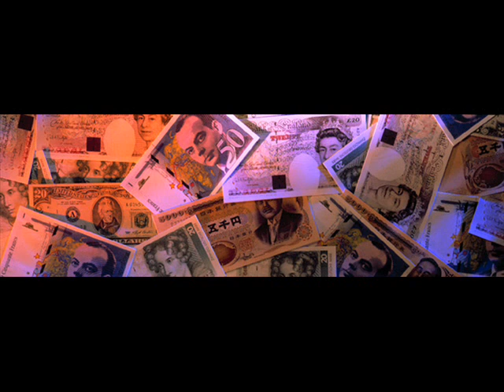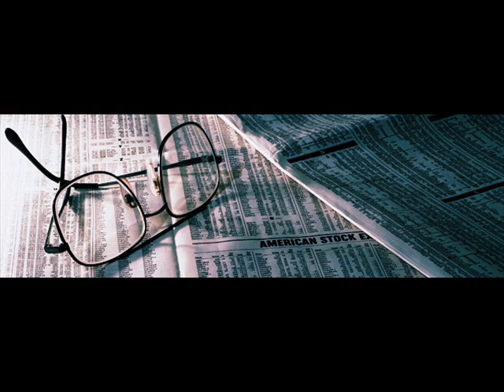Contemporary Photos.wmv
Marvelous Pictures from around the Global.